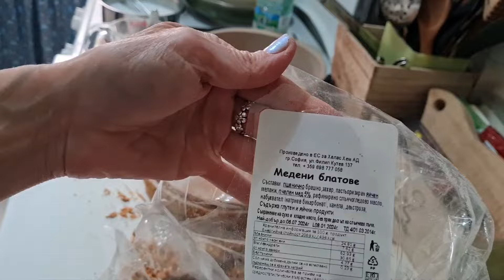Бърза торта с медени блатове и крем нишесте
🙋‍♀️...ей тук набързо докато ми стои боята на косата, спретвам торта. Като бисквитена, но заливам с горещ крем, медени блатове. Заливам отгоре с мед и сиропа от черница, който мама ми е дала да го ям за здраве, и аз го добавям навсякъде😉
Тортата стана супер нежна, влажна - креместа. Нищо особено като вкус и ефект, но си я хапваме за закуска и за следобедно подслаждане. Тези блатове аз много харесах, и имам още идеи са тях!
Любовта е огромна сила! Ако можете отпуснете съзнанието си и обичайте- излъчвайте любов! Това дава сили и здраве!❤❤❤